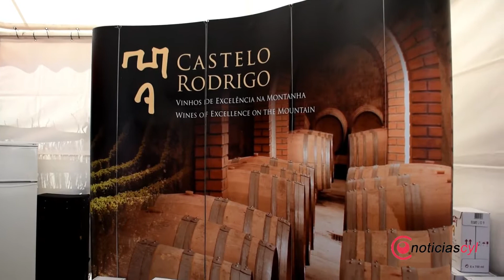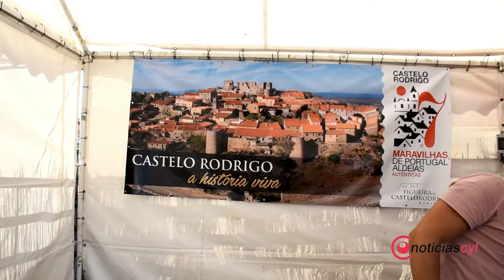FERIA DEL QUESO HINOJOSA 2019 Inauguración